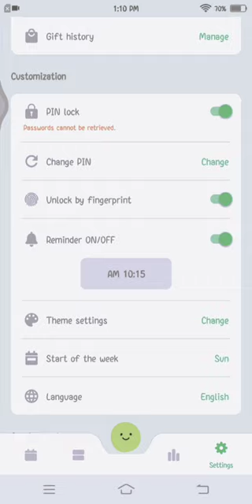aesthetic app for ur phone